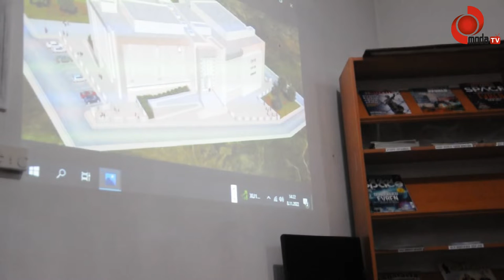UNIPORT AVM'DE KÜTÜPHANE AÇILIŞI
Ünye Uniport Avm'de Kütüphane Açılışı Gerçekleştirildi..